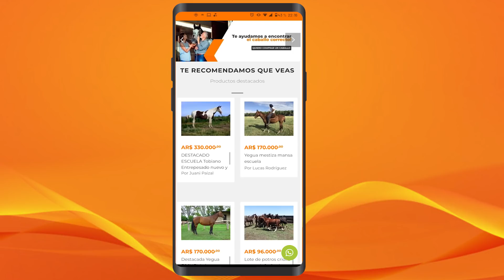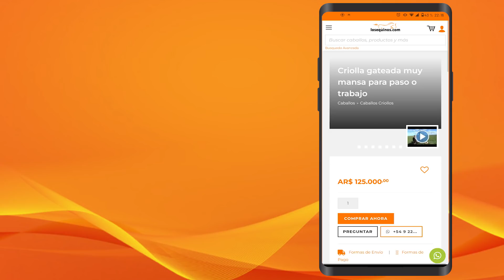Vendido -Caballo Tostado SPC, de mucho genio muy ligero EL PUCHO $175 mil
Caballo muy alto nuevo de doma, manso pero para entendidos por el genio que tiene, mucha sangre, hijo de madre y padre SPC, de buena rienda, domado con trabajo, poco poncho y lazo, liberal en su andar, muy ágil, para jinetes con manejo porque es de muy liberal. Con condiciones para hacerlo de apadrinar. Muy ligero y fuerte.
Tiene 1.59 de alzada y 7,5 años. Lo pueden venir a probar cuando quieran.
Se entrega con la documentación al día. Está en Guerrero entre Lezama y Castelli, Pcia. Bs. As.
Consultar por fletes compartidos en todo el país.